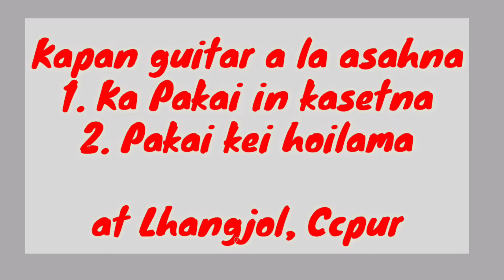Kapan guitar a la asahna